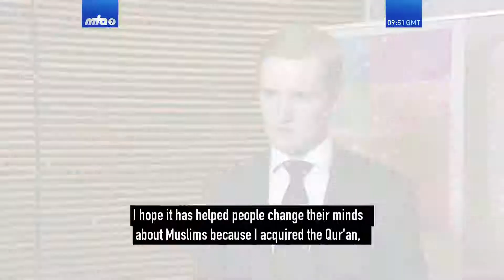ডেনমার্কের কোপেনহেগেনে , হযরত মির্যা মসরূর আহমদ (আই.)-এর সম্মানে অভ্যর্থনা অনুষ্ঠান, ৯ই মে ২০১৬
A reception in honour of the Head of the Ahmadiyya Muslim Community, Hazrat Mirza Masroor Ahmad (may Allah be his Helper), in Copenhagen, Denmark. Held on May 9, 2016